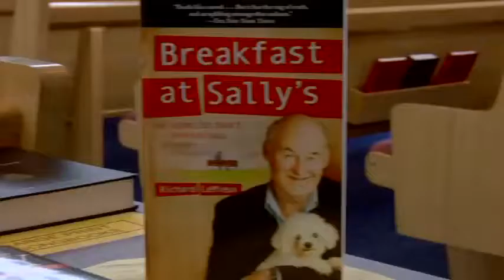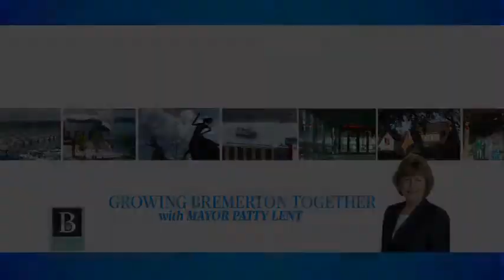Growing Bremerton Together: January 2013